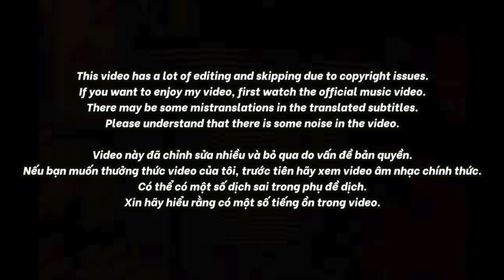🇻🇳🇰🇷🔥Korean Hiphop Junkie react to SODA - MCK prod.GC (VN/ENG SUB)